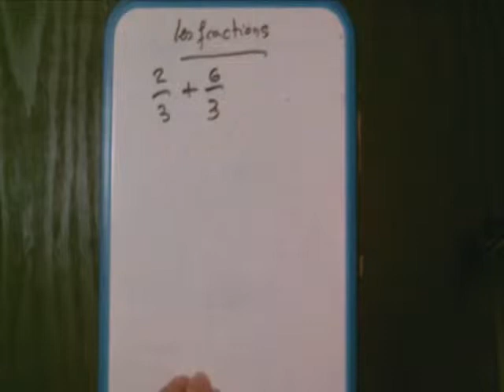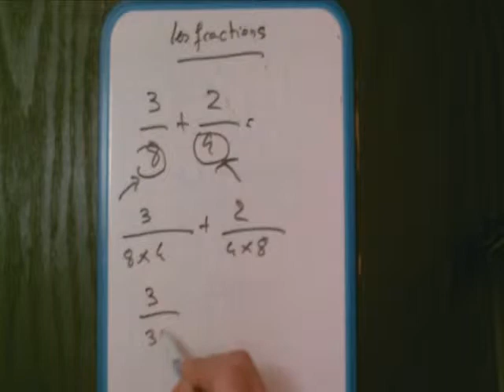addition fractions : la méthode et l'erreur !